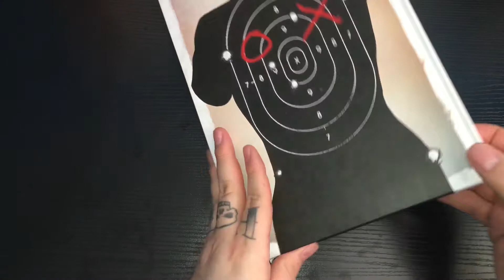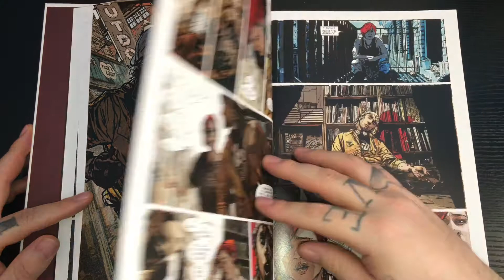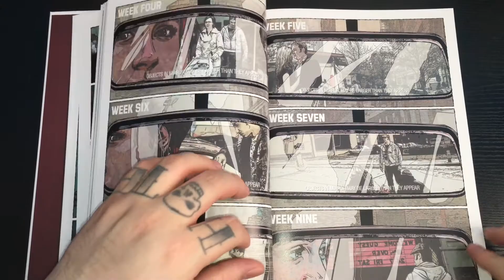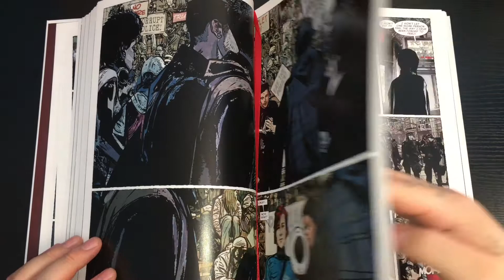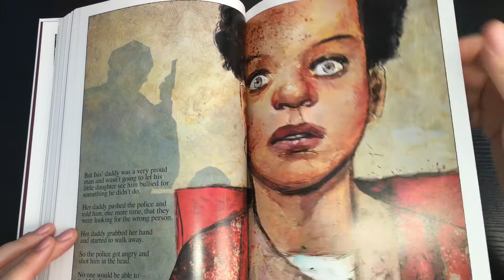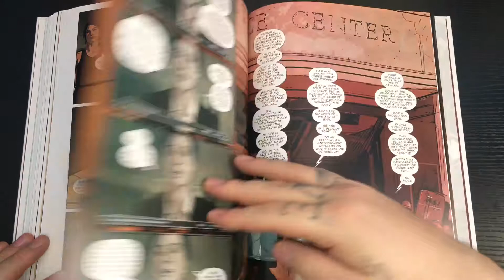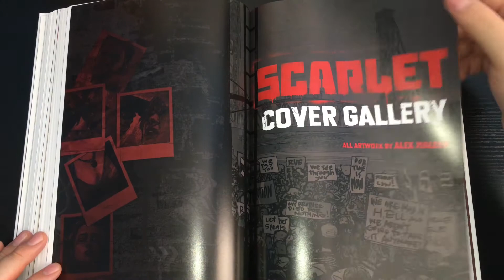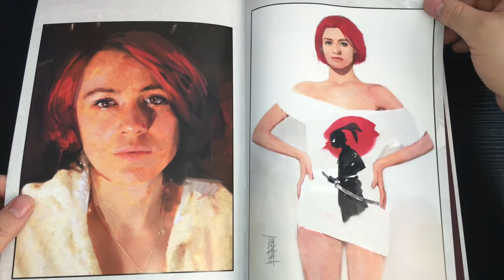Absolute Scarlet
Flip through

Absolute Scarlet vol. 1